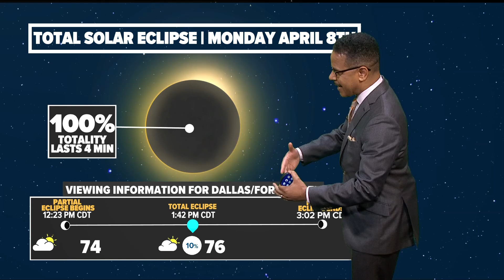Total solar eclipse: Dallas is getting ready to watch -- but will the weather cooperate?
There's a slim chance for a spotty shower during the eclipse on April 8. The bigger concern for viewers? Cloud coverage in general.